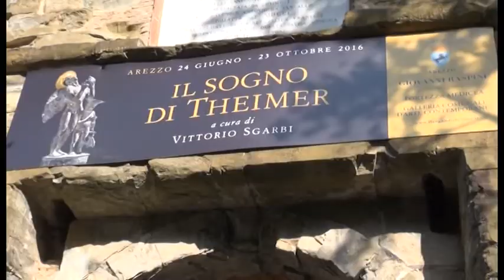Numeri record per "Il sogno di Theimer", Ghinelli: "con Piero assist per far decollare Arezzo"